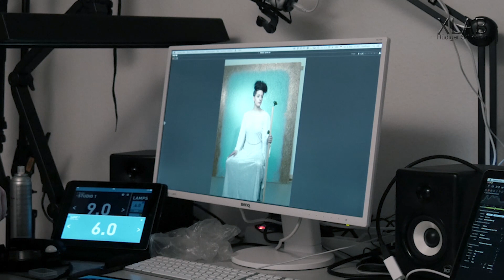Analog vs. Digital (2/4) Das Shooting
In diesem zweiten Teil "Analog vs. Digital" wird das Shooting am Set gezeigt, bei dem mit den 3 analogen Kameras gearbeitet wird. Der Lichtaufbau wird auch ausführlich erklärt. Es geht darum festzustellen, ob Analog so viel schlechter ist, als digitale Kameras. Daneben werden wir auch die Arbeitsweise und die Vor - und Nachteile beleuchten.